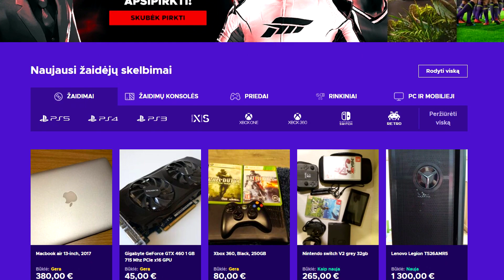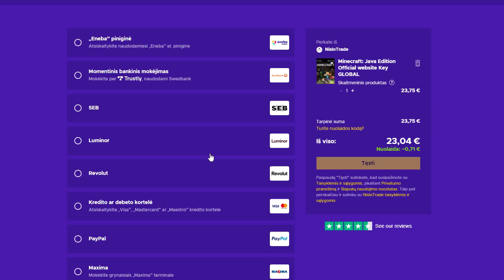PASTAČIAU MOLIŪGŲ FERMĄ PRIVAČIAME BEGĖDŽIO SERVERYJE!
🎮 ENEBA.com - pirk PC, Xbox, PS4 žaidimus. Panaudok kodą AIDIS ir gauk papildomą 3% nuolaidą visiems žaidimams
🎮Nebežaidi? Parduok! Pirmieji pardavėjai gauna 5,00 € bonusą!

▸ Nepamiršk paspausti Prenumeruoti/Patinka
▸ Reiškite nuomonę komentaruose, visada perskaitau!